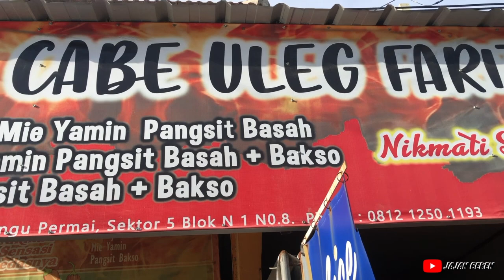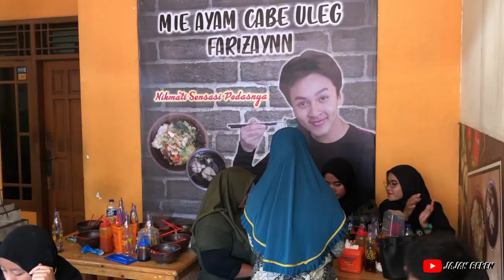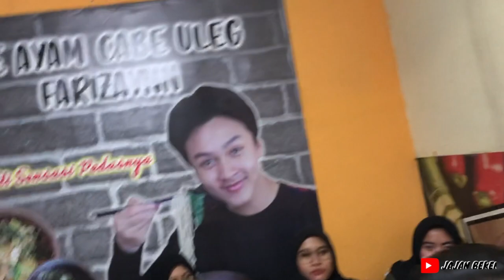REVIEW JUJUR DI DEPAN FARIZAYNN LANGSUNG | MIE AYAM CABE ULEG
Mie Ayam Cabe Uleg Farizaynn
Lokasinya :
Pd. Ungu Permai Sektor V No.8, Bahagia, Kec. Babelan, Bekasi, Jawa Barat 17610